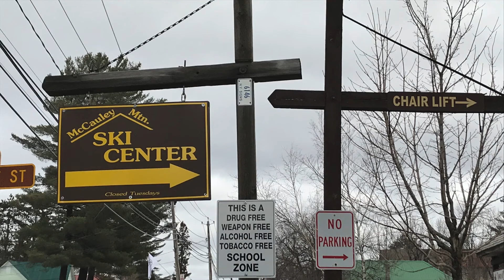Big Dipper at McCauley Mountain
This video takes you down Big Dipper on a powder day at McCauley Mountain.